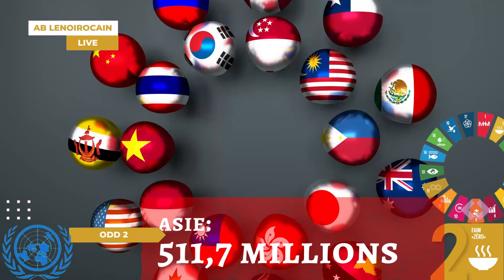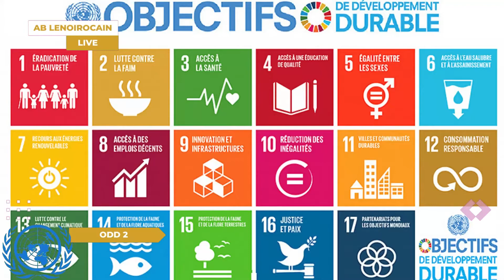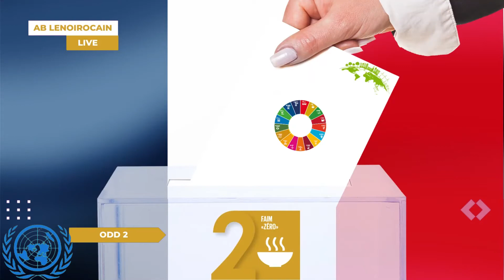ODD 2 : PAS DE FAIM Episode VI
TITRE : ODD 2 : PAS DE FAIM Episode VI

Description : avec 811 millions personnes qui souffrent de la faim dans le monde, il est important de présenter les enjeux de l'ODD 2 qui peuvent inciter la population à s'intéresser à la faim dans le monde.